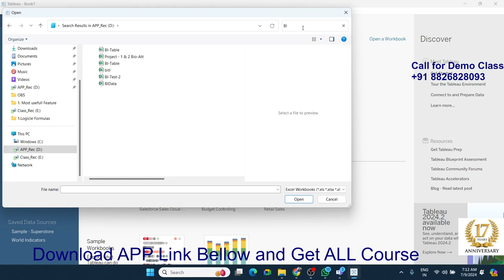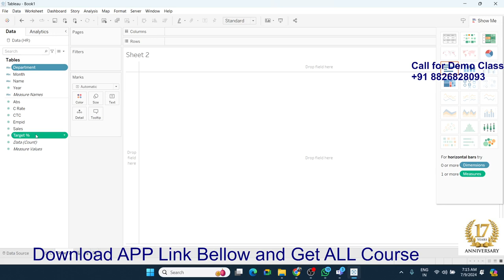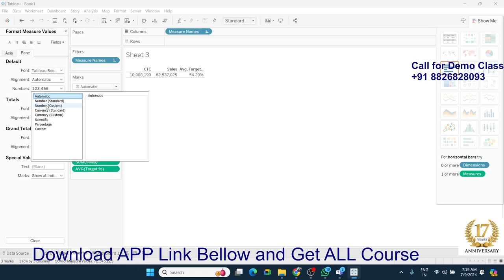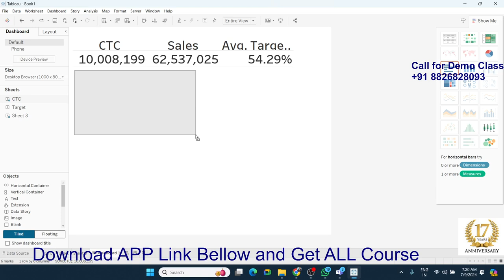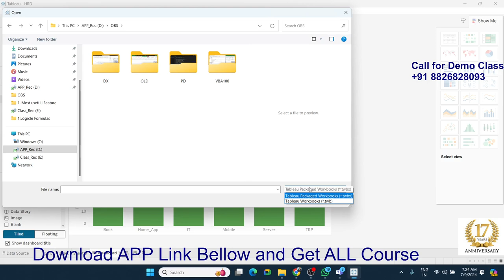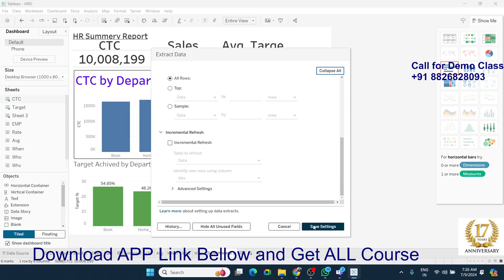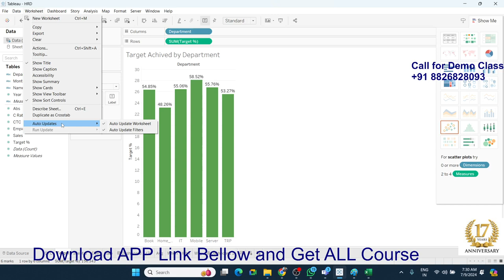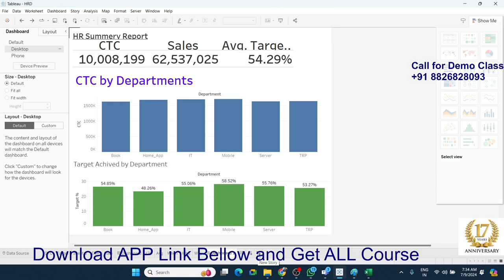Tableau Training Live with Sujeet Sir